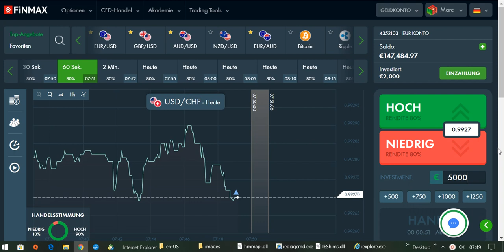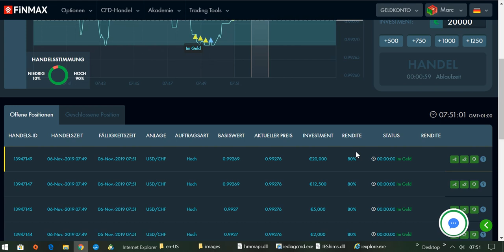International BO & CFD/FX Trading Academy - Strategisch Traden und Gewinne einsammeln